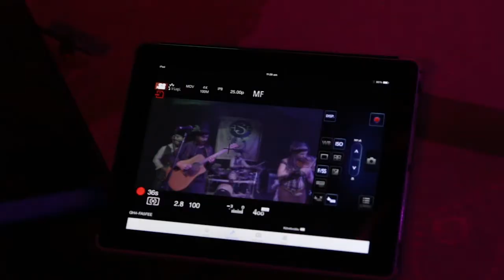Behind the Scenes Music Video of All Strings Attached